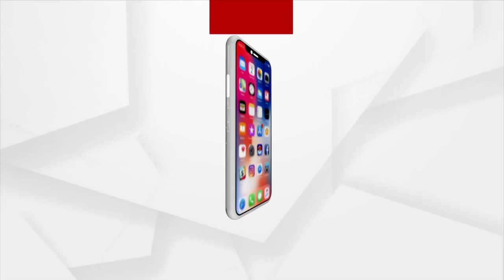Helpless Elderly Man Deprived Basic Amenities Leaves Under Water Tank Seeks Odisha Govt's Assistance